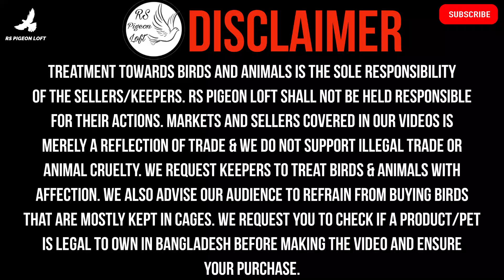কম দামে দক্ষিন খাঁন হাটে ফেন্সি কবুতর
Assalamualaikum everyone!

দক্ষিন খান কবুতর এর হাট;
দক্ষিন খান কবুতরের হাট;
দক্ষিন খান হাট;
কবুতরের হাট;
কবুতর হাট;
দক্ষিনখান মোল্লা বাড়ির কবুতর এর হাট;
দক্ষিনখান কবুতর হাট;
দক্ষিনখান কবুতর এর হাট;
দক্ষিন খান বাজার;
দক্ষিণ খান কবুতর হাট;
দক্ষিন খান হাঁট;
দামে কম মানে ভালো দক্ষিন খান হাট এর কবুতর;
আশিয়ান সিটি দক্ষিন খান সংলগ্ন গরুর হাট;
দক্ষিন খান হাঁটে হুমা কবুতর এর দাম জানুন;
দক্ষিণ খান কবুতরের হাট ২০২৩;
দক্ষিণ খান পাখি ও কবুতরের হাট;
দক্ষিন খান;
দখিন খান কবুতর এর হাট;
দক্ষিন খান থানা;
ফেন্সি কবুতর;
কবুতর;
ফেন্সি কবুতর পালন;
ফেন্সি কবুতর খামার;
ফেন্সি কবুতরের দাম;
কবুতর পালন;
বিভিন্ন প্রজাতির ফেন্সি কবুতর;
ফেন্সি কবুতর পালন পদ্ধতি;
কবুতর বিক্রি;
কবুতরের খামার;
লক্ষা কবুতর;
কম দামে কবুতর;
ফেন্সি কবুতরের দাম জানুন;
দেশি কবুতর;
কবুতরের হাট;
ফেন্সি কবুতর পালন করে সফল;
দেশি কবুতর পালন;
সিরাজি কবুতর;
কবুতর বিক্রি হবে;
দেশি কবুতর খামার;
কবুতরের চিকিৎসা;
লাহোরি কবুতর;
কবুতর লালন পালন;
কবুতর;
কবুতর পালন;
কবুতর পালন পদ্ধতি;
দেশি কবুতর;
দেশি কবুতর পালন;
দেশি কবুতর পালন পদ্ধতি;
কবুতর পালনে লাভ;
ফেন্সি কবুতর;
দেশি কবুতর খামার;
বিদেশী কবুতর পালন;
ফেন্সি কবুতর পালন;
কবুতরের খামার;
আবদ্ধ অবস্থায় কবুতর পালন;
কবুতরের চিকিৎসা;
দেশি কবুতরের খামার;
নারী উদ্যোক্তার কবুতর খামার;
কবুতরের দাম;
ফেন্সি কবুতরের খামার;
দামি কবুতর;
কবুতর খামার;
রেসার কবুতর;
সিরাজি কবুতর;
শিকারি কবুতর;
সবচেয়ে দামি কবুতর;
কবুতর চেনার উপায়;
সবচেয়ে কম দামি কবুতর;
কিং কবুতর;
কম দামে কবুতর;
কোথায় কম দামে কবুতর পাওয়া যায়;
উওরাতে কোথায় কবুতরের হাট বসে;
দেশি কবুতর কোথায় পাওয়া যায়;
ফেন্সি কবুতর কোথায় কম দামে পাওয়া যাবে;
ভালো মানের ফেন্সি কবুতর;
কম দামে ফেন্সি কবুতর;
Pigeon Market;
New Video RS Pigeon Loft;
Haat video RS Pigeon Loft;